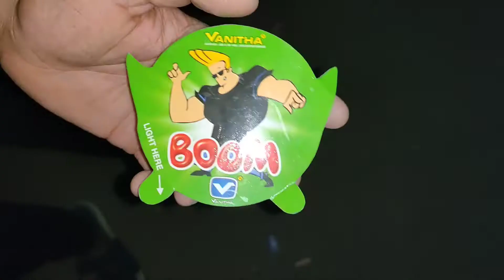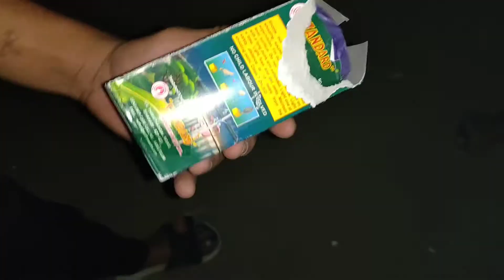Fireworks Testing 2022 || Diwali Crackers Testing || Different Type of Cracker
New Experiment: Diffrent Types of Crackers Testing with Lighter || Lighter with Crackers || Experiment

Diffrent Types of Diwali Crackers Testing || 2022 New Crackers Testing || New and Unique Crackers

Diwali Crackers Testing 2022 || Diwali Crackers 2022 Testing || Diwali 2022 || Sivakasi Crackers

Yours Queries:
1) 2021 New Cracker Testing
2) Crackers Stash
3) Testing Crackers Testing Video
4) 2021 Different types of Crackers
5)Testing Indian popular Crackers
6) New And Unique Crackers
7) New and Unique Crackers Testing
8) New Crackers Testing
9) Some New Crackers
10) Unique and Different types of Crackers Testing
11) Brushing Crackers 2022
12) Crackers Testing Video 2020
13) Different Types of Crackers Testing
14) New and Unique Crackers
15) New and Unique Crackers Testing
16) Testing Some New Crackers 2022
17) Diwali Crackers
18) New Crackers 2022 Testing
19) Unique and Different Types of Crackers Testing
20) Latest Green Crackers Testing Video 2022
Diwali ke patakhe
Patakhe video
Diwali patakhe
Pataka video
Patakhe wala
Patakhe ki video
Crackers testing
Pataka video
Fireworks testing
Diwali 2020
Happy Diwali
types of crackers testing
some new crackers testing
some new crackers
Patakhe
green patake kya hai
Pataka' video
2019 diwali crackers
Patakha
Crackers
Diwali pataka
Diwali pataka sound
crackers testing
fire cracker, pataka
fire work
firwork Crackers brushing
 Firecrackers stash
 Holi pataka video
World biggest firecrackers
biggest firecrackers
World of crackers
Bottle Rocket
Sky Shot
Water bottle rocket
How to make rocket
world biggest firecrackers battle
 biggest firecrackers battle ever
crackers Experiment in India
happy Diwali

JAI HIND  🇮🇳
VANDE MATARAM 🇮🇳